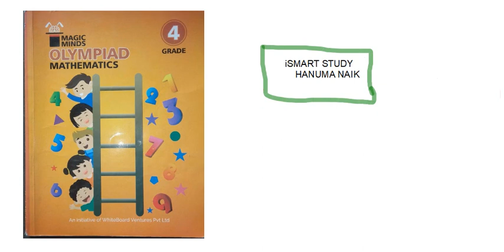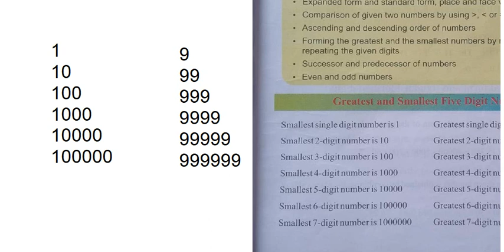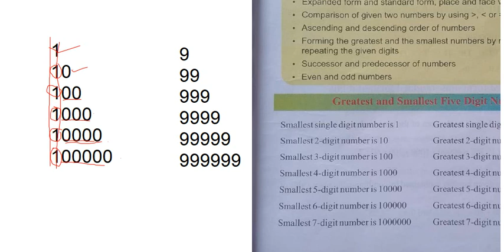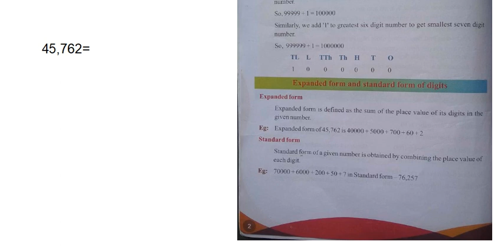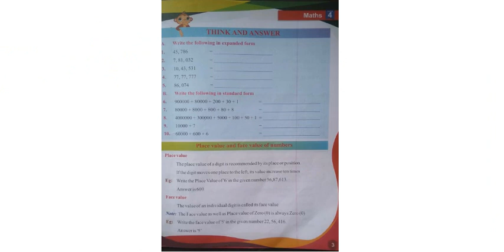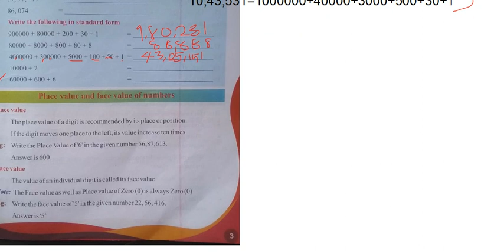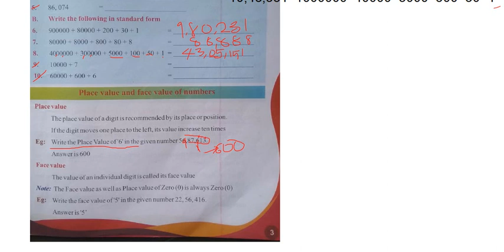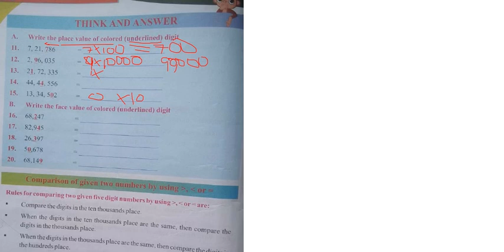Class 4//chap 1//PART 1//